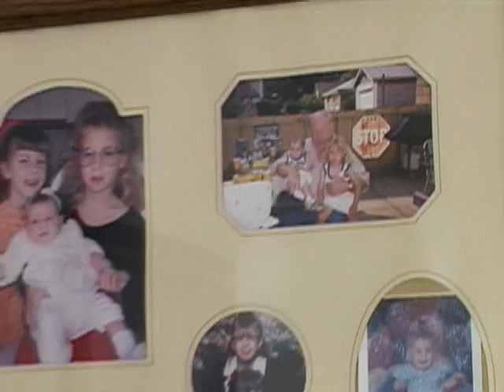OBAMA'S THE CHANGE WE NEEDED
Florida seniors speak out about how badly we all needed the right kind of change in the White House.